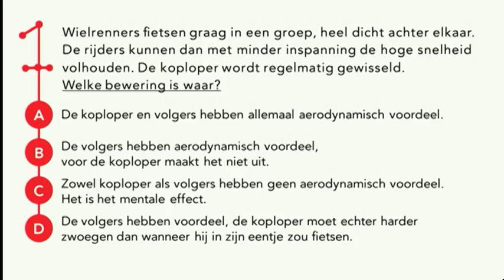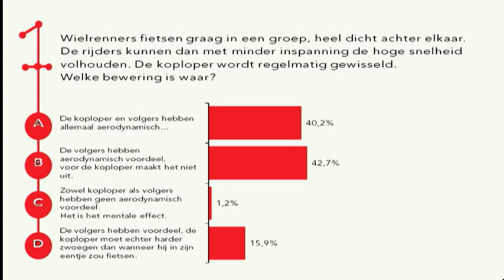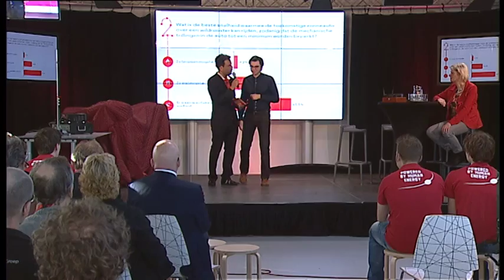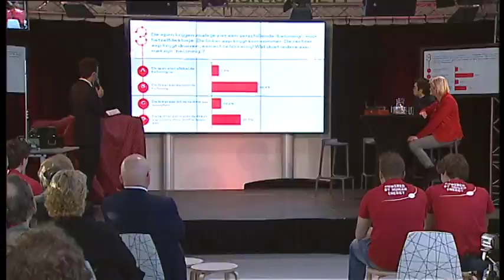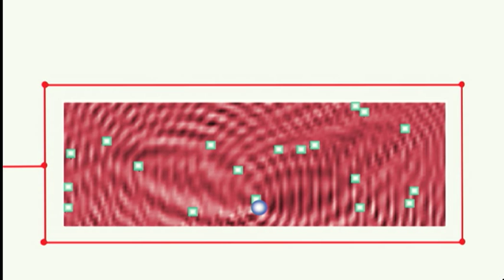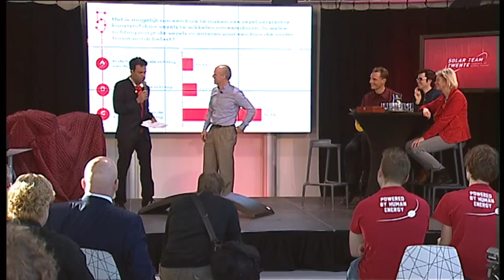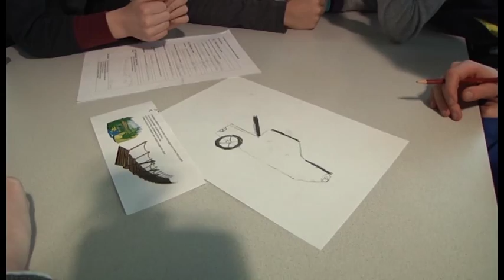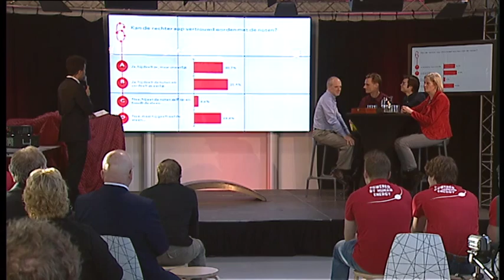Solar Team Twente - ontwerppresentatie 12 maart 2015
Solar Team Twente Ontwerppresentatie zonneauto